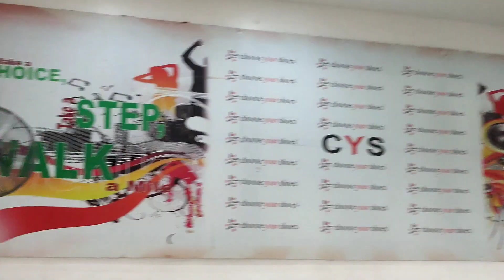choose your shoes phils.basketball tournament infrengement .no copyright .part 1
basketball tournament part 1